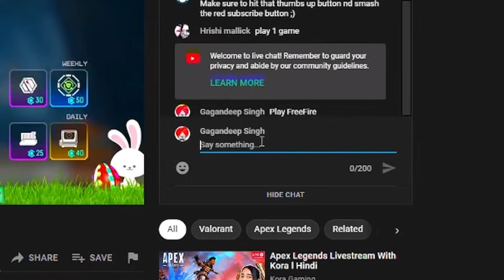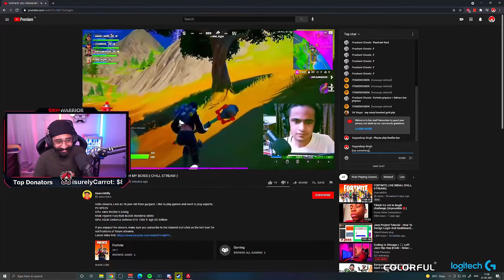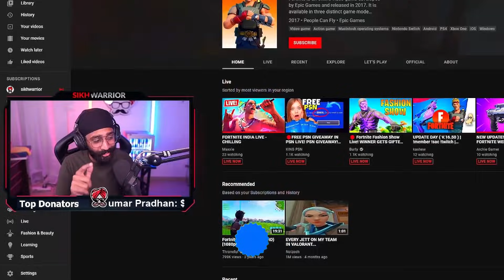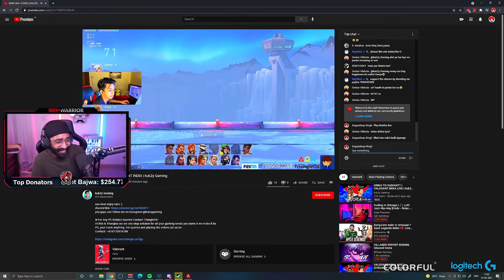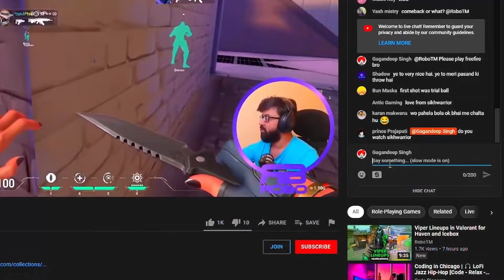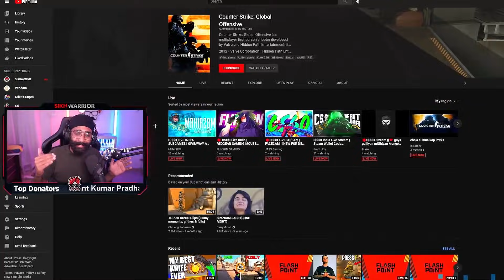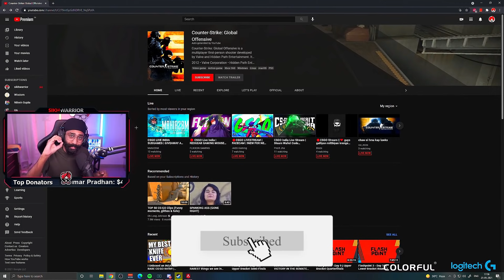Asking RANDOM PC Streamers to play FREEFIRE !! *Epic Reaction*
Sikhwarrior did a social experiment in which he asked Random PC streamers to play FreeFire to boost their subs & views & watched their reaction, this is the same thing which random people in his chat ask everyday. So today lets test this out on different Streamers !

Powered by 9th Generation Intel Core i7 processor, ROG is World's premier Gaming Laptop Brand, Know more:

Thumbnail Credits - Harsh ❤

★ Partners
Want to become a partner?

sikhwarrior's PC Specifications :-